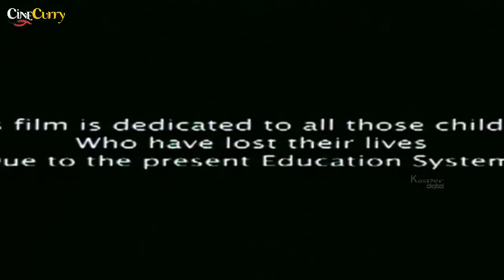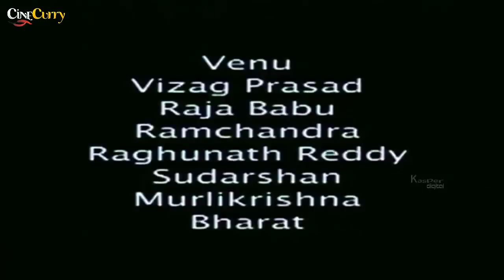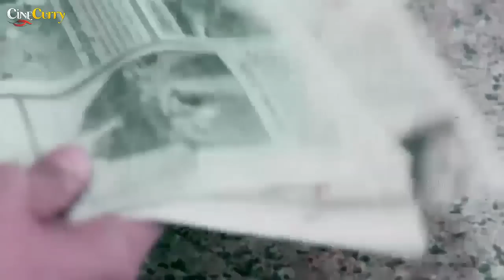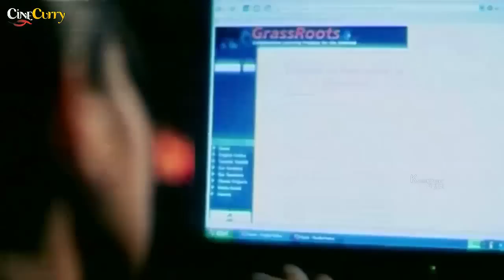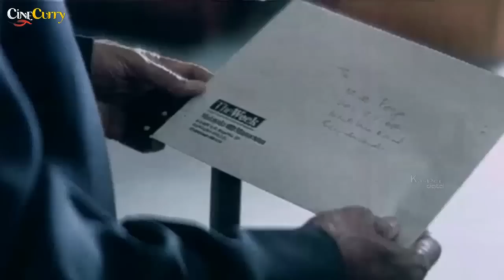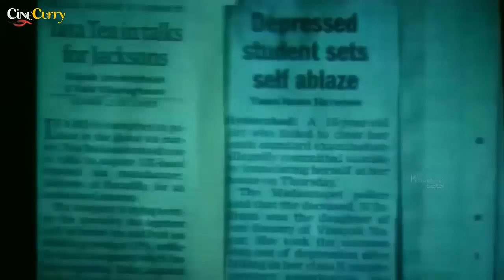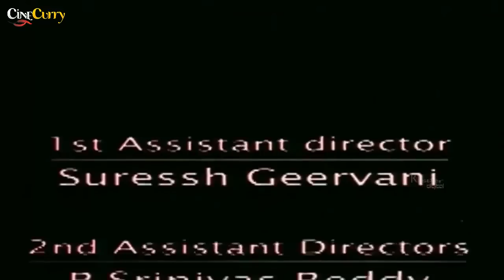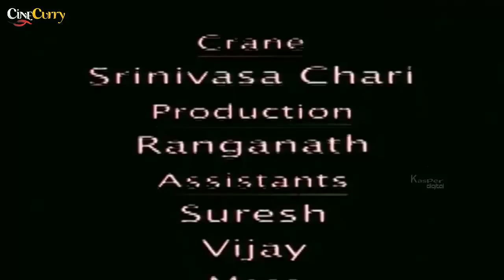Hope | Award Winning Telugu Film | Kalyani, D. Ramanaidu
Hope is a 2006 Telugu film starring Kalyani and D. Ramanaidu, directed by Satish Kasetty.